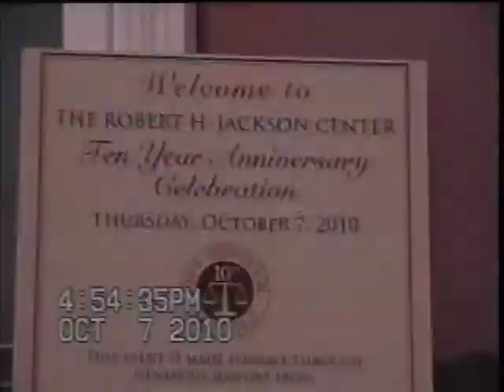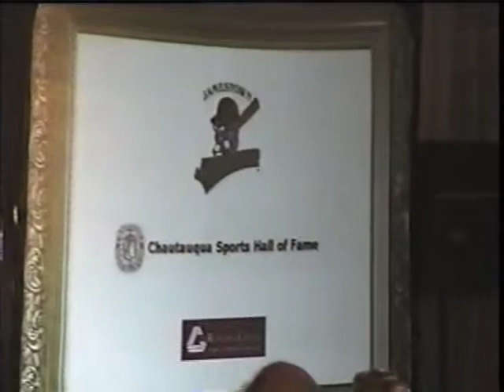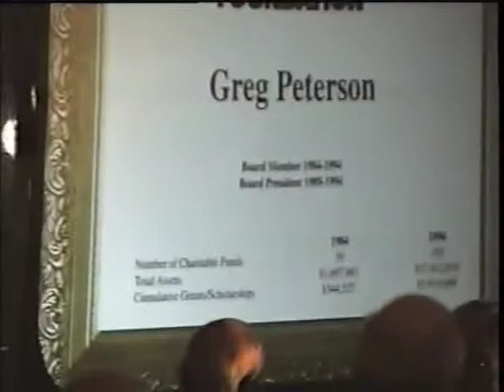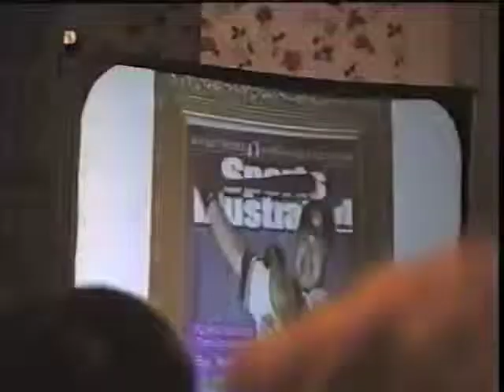Robert H. Jackson Center's (2010) 10th Anniversary Outtakes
On Oct. 7, 2010, the Robert H. Jackson Center hosted it's 10th Anniversary at the Athenaeum Hotel in Chautauqua Institution. The event chairman was Ron Hermance and the principal entertainment was Mark Russell. Co-founder Greg Peterson was roasted/toasted that evening. These are movies from Randy Peterson.